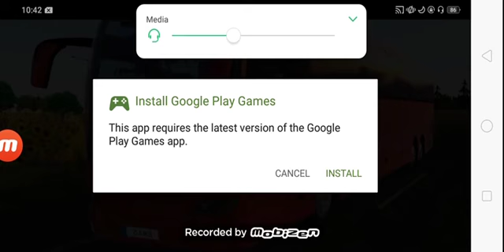Bus Game | Bus Driving Game | Bus Game 2020 | New Game | Andriod Game | Oppo Mobile Gaming